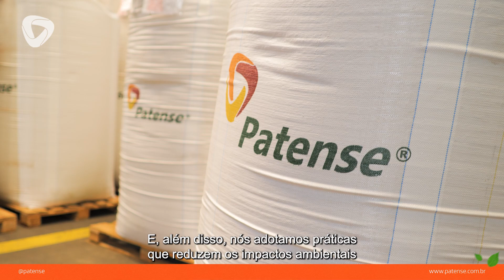PATENSE: DESAFIANDO LIMITES NA SUSTENTABILIDADE DE PROCESSOS E PRODUTOS!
Desde o início, nossa jornada é pautada pelo crescimento sustentável. Através da reciclagem de resíduos do abate animal, impulsionamos nossa missão de contribuir para a preservação do planeta e fortalecemos economias locais.

Com tecnologia, inovação e responsabilidade, continuamos a fornecer produtos de qualidade para diversas indústrias. Com nossos processos criteriosos, nos mantemos como referência no mercado, e com valores sólidos, temos a capacidade de transformar.